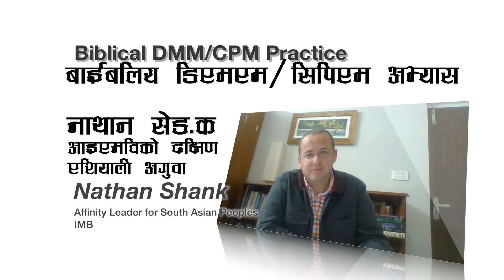[D1P5-NEP-VO] बाइबलीय डीएमएम र सीपीएम अभ्यास - नेथन सेकं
2020 Global Assembly of Pastors for Finishing the Task (2020 GAP4FTT)
नेथन सेकं
दक्षिण एशियाको लागी आत्मीक अगुवा आई.एम.बी